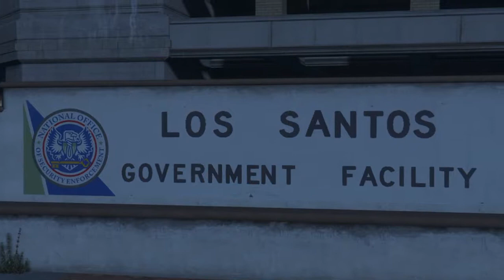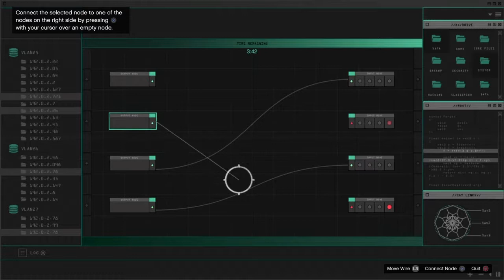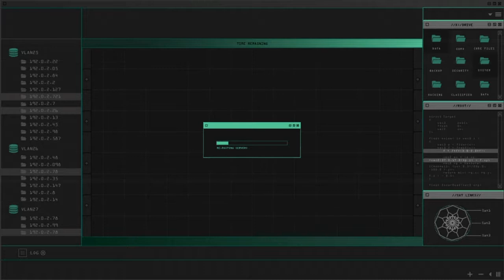GRAND THEFT AUTO (NEW UPDATE)